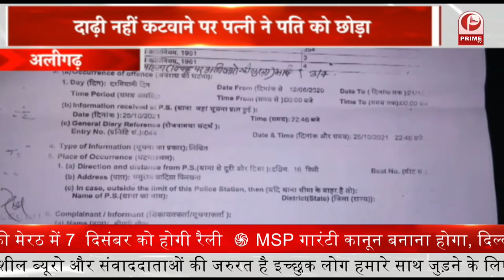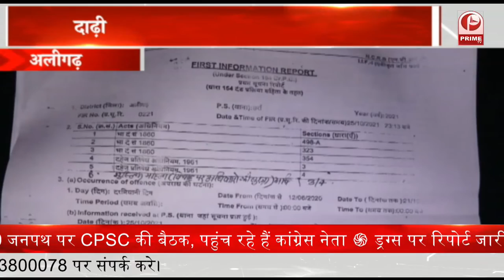UTTAR PRADESH : BJP किसान मोर्चा की ट्रैक्टर रैली || Prime Tv